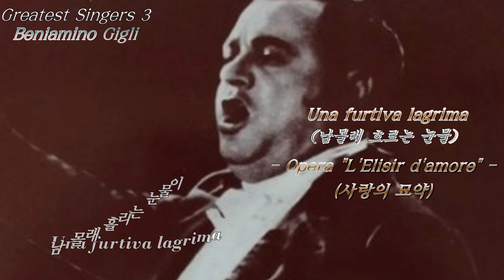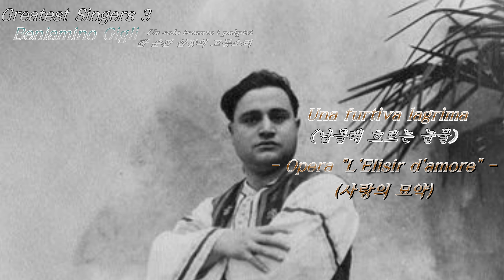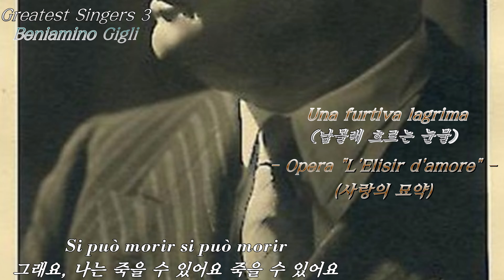Greatest Singers 3 - Beniamino Gigli - Una furtiva lagrima(남몰래 흐르는 눈물)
Una furtiva lagrima(남몰래 흐르는 눈물)
Opera "L'Elisir d'amore  (사랑의 묘약)" 중

베니아미노 질리 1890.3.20 ~ 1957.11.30

요약 이탈리아의 테너 가수로 메트로폴리탄오페라단, 코번트가든 오페라극장 등 미국과 유럽 각지의 극장에 출연하여 명성을 떨쳤다. 다양한 레퍼토리를 지닌 전형적 벨칸토 가수이다.
레카나티 출생. 일찍이 산타체칠리아음악원에서 공부하고, 1914년 《조콘다：La gioconda》의 엔초(Enzo)를 노래하여 데뷔, 1918년에는 토스카니니에게 인정받아 스칼라극장의 전속가수가 되었다. 1920년 뉴욕의 메트로폴리탄오페라단, 1930년 런던의 코번트가든 오페라극장을 비롯하여 빈, 베를린 등 유럽 각지의 극장에 출연하여 미성(美聲)으로 명성을 떨쳤다.
베르디, 푸치니 등 이탈리아오페라를 중심으로 넓은 레퍼토리를 지녔으며, 전형적 벨칸토 가수로서 카루소에 버금가는 명가수로 평가되었다.

오페라 《사랑의 묘약 L'Elisir d'amore》 제2막에서 주인공 네모리노가 부르는 아리아.이탈리아의 작곡가 가에타노 도니체티의 오페라 《사랑의 묘약》은 외젠 스크리브의 《미약(媚藥)LePhiltra》을 바탕으로 작곡한 것으로 1832년밀라노에서 초연되었다. "하염없는 내 눈물 뺨 위를 흐르네…"로 시작하여 "…나는 너를 영원히 잊을 수 없으리라"로 끝나는 이아리아는 서정적이면서 슬픈 단조 멜로디로 대중적으로 잘 알려졌으며, 도니체티의 아리아 중 명곡으로 꼽힌다

Una Furtica Lagrima(남 몰래 흐르는 눈물)
Una furtiva lagrima negli occhi suoi spunto
남 몰래 흐르는 눈물이 그녀의 두 눈에서 흘러요
Quelle festose giovani invidiar sembro
유쾌한 젊은이들이 질투를 하네요
Che piu' cercando io vo?
내가 더 이상 무엇을 바라겠어요?
M'ama, si m'ama,Io vedo,
그녀는 나를 사랑해요 그래요, 나는 알아요
 Io vedo!
 알아요
Un solo istante il palpiti del suo bel cor sentir
한 순간 심장의 고동소리 그녀의 아름다운 가슴의 고동을 느껴요
i miei sospir confondere per poco a suoi sospir
내 한숨, 혼란스러움이 그녀의 한숨과 섞였으면
i palpiti, i palpiti sentir
그 고동소리, 그 고동소리를 느껴요
confondere i miei co'suoi sospir
혼란스러움, 내 한숨이 그녀의 한숨과 섞였으면
Cielo! si puo' morir di piu'non chiedo non chiedo
하늘이시여! 그래요, 나는 죽을 수 있어요 더 이상 바라지 않아요, 바라지 않아요
Ah, Cielo! si puo'si puo'morir
아, 하늘이시여! 난 할 수 있어요, 난 죽을 수 있어요
di piu non chiedo non chiedo
난 더 이상 바라지 않아요, 바라지 않아요
si puo' morir si puo' morir d'amor
그래요, 나는 죽을 수 있어요 죽을 수 있어요 사랑을 위해서